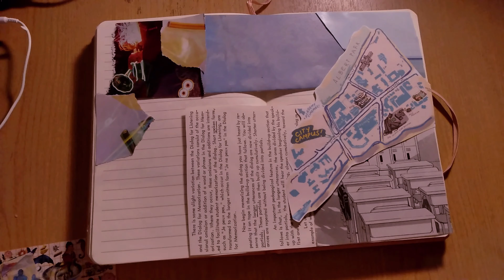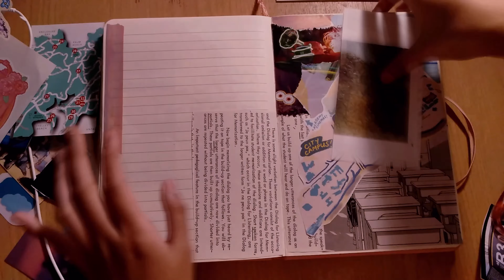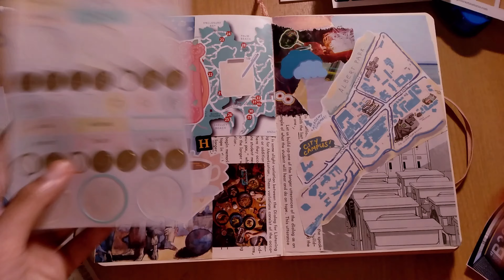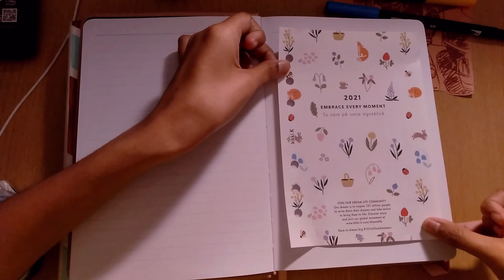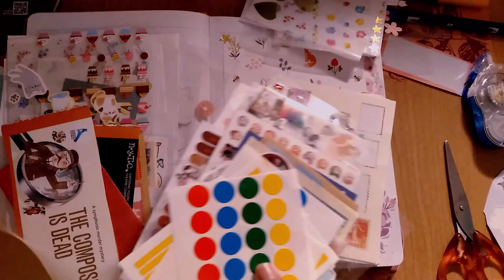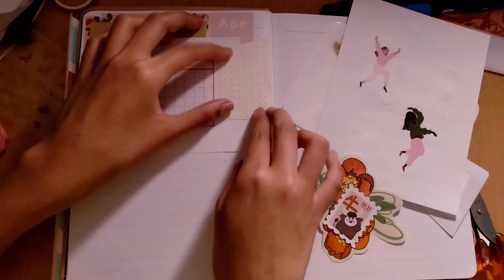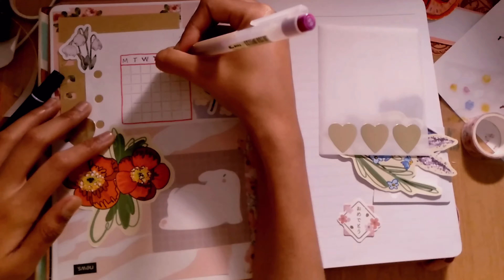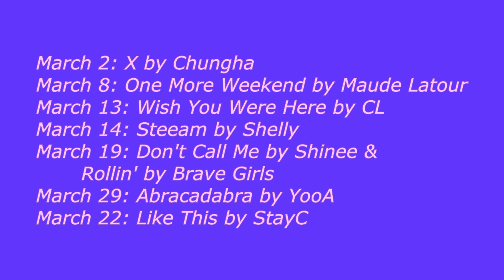Music + Monthlies: March Summary and April Set-Up | Journal With Me (Late Night)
How is it half-way through April already omg. Apologies for the hella late upload but here is the Monthly Music Summary for March, and my set-ups for April! I filmed all of this late March but had trouble with writing the script, editing, and just being unmotivated to finish it off, especially since I was also really behind on my University assignments.

I completed four spreads in this video: my usual monthly summary and monthly overview, and then a cover page for my new notebook, and a monthly-log for putting in my songs of the day for April.

Did you listen to any of the albums I listed? Is there any artist or album that you recommend? What do you think of this spread?
Music + Monthlies is my series where I summarize all the projects I listened to for the first time, while I collage to both summarize what happened in my life that last month, and prepare for the next one. Today we’re summarzing the music from the month of February and planning for March.